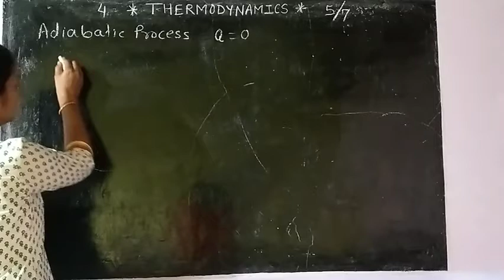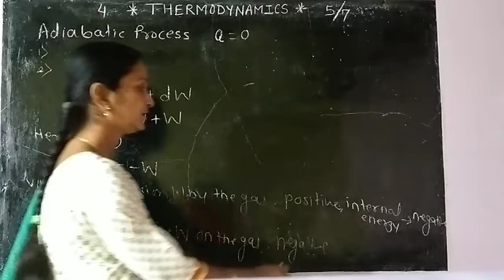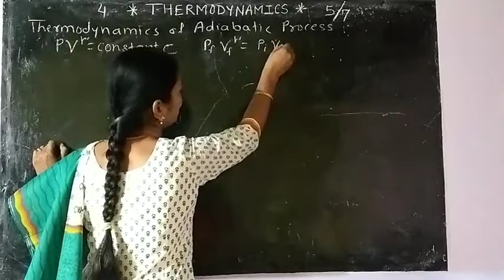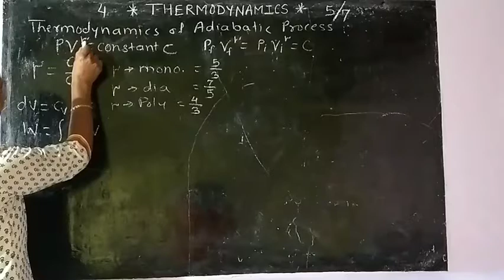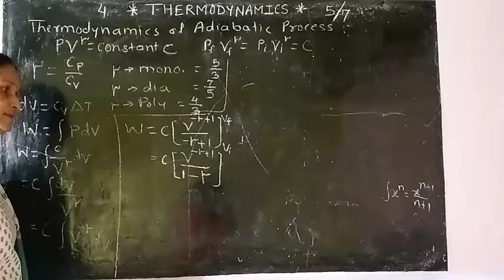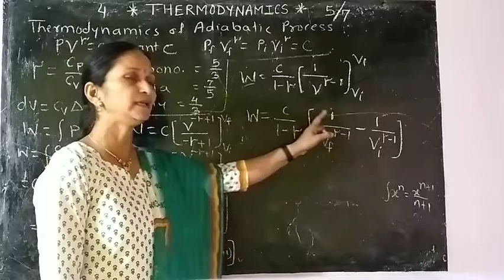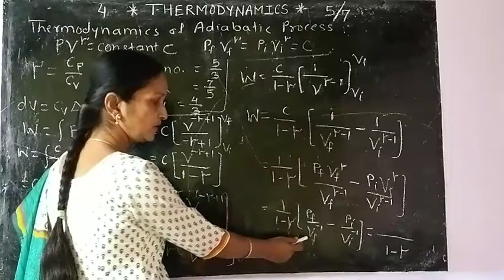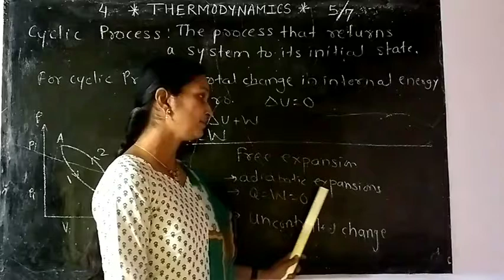Thermodynamics video 7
Adiabatic process